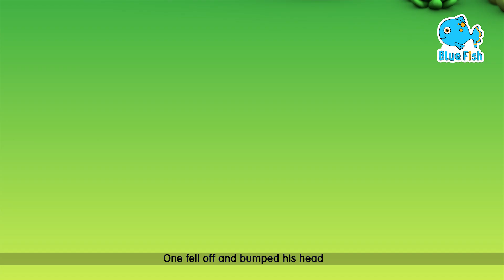Five Little Monkeys 🐵- Family Finger 🖐️- Five Little Duck 🦆| Nursery Rhymes For Kids | Baby Fish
Five Little Monkeys - Family Finger - Five Little Duck | Nursery Rhymes For Kids | Baby Fish Shark

sajak anak-anak,童謡,детские стишки,detskiye stishki,tekerlemeler,παιδικές ρίμες,
paidikés,Rímes,Kinderlieder,Kindergartenrhythmen,mga ritmo ng nursery,

Finger Family,
Hokey Pokey,
Five Little Fish,
Bingo,